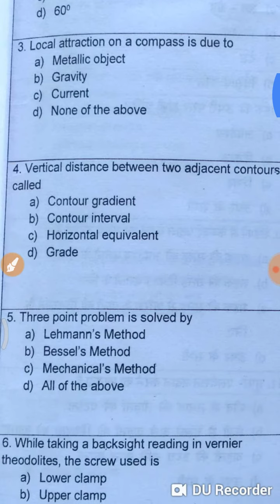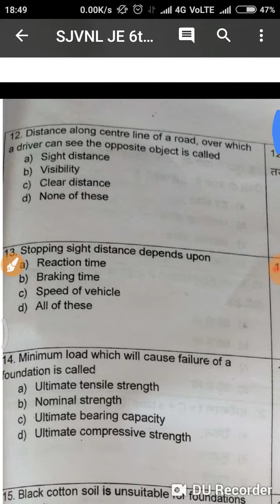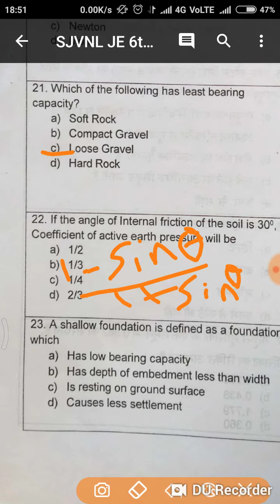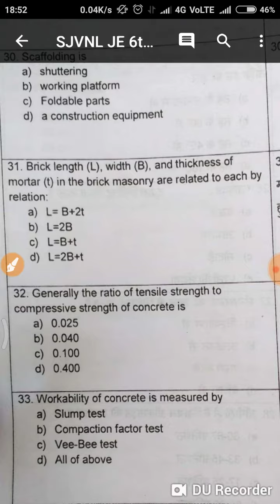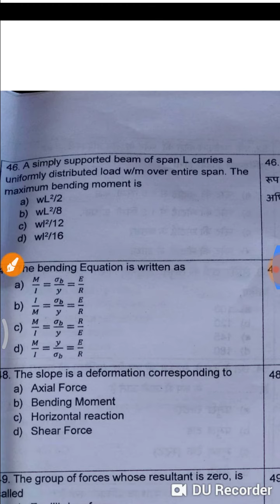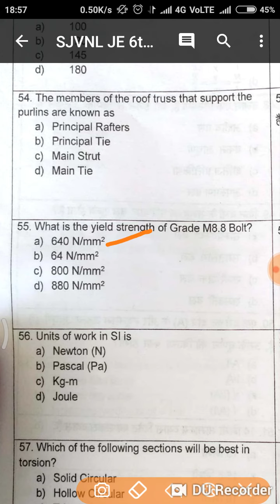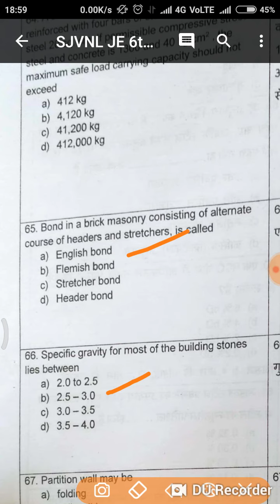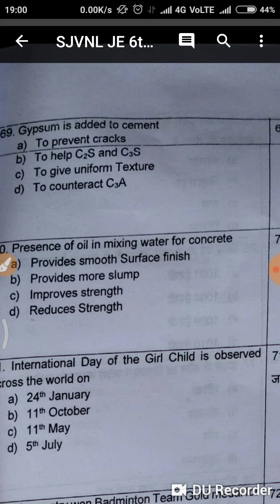SJVNL JE QUESTIONS PAPER WITH SOLUTIONS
Best of luck for preparing all candidates